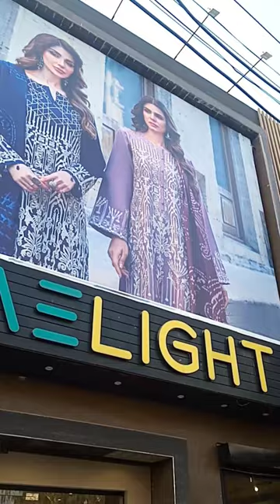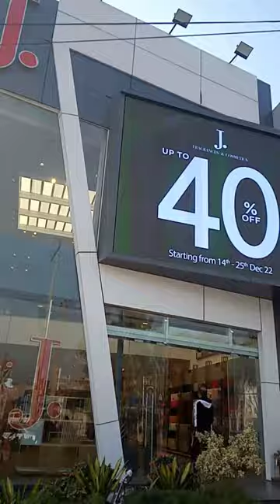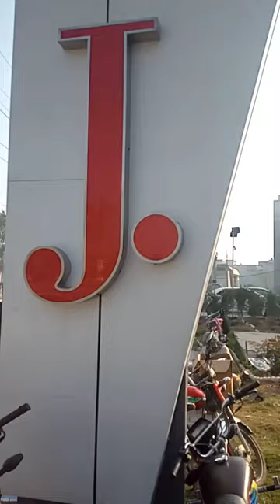Jinnah Sale | 25 December | Ali Dance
@Manufacturing Basics
@Ayan and Abrish